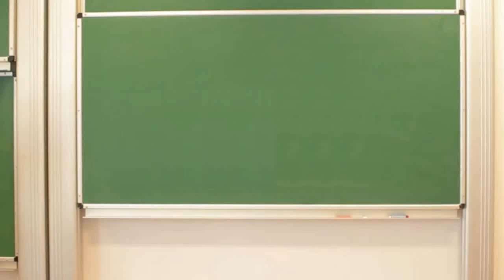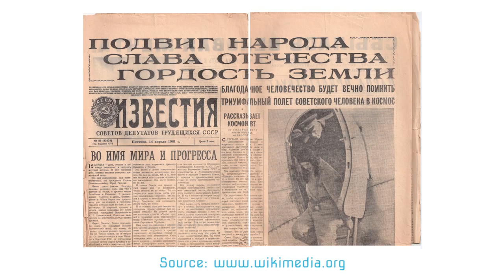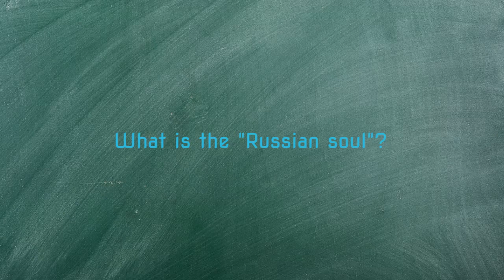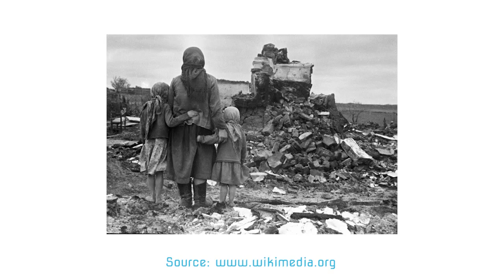What is the secret history of forbidden Russian music? episode 2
Composer and music producer Stephen Coates tells amazing story about the secret history of banned Russian music. This is the second part of the story which ends lesson "What Is the Biggest Country in the World?" The lesson is available thanks to WhyBlueSky.

Go on a virtual journey along the longest railway and the biggest country in the world - Russia.

Speaker: Stephen Coates
Interview: Marta Przywara
Shooting: Marcin Waligóra
Editing: Marcin Waligóra, Marta Przywara